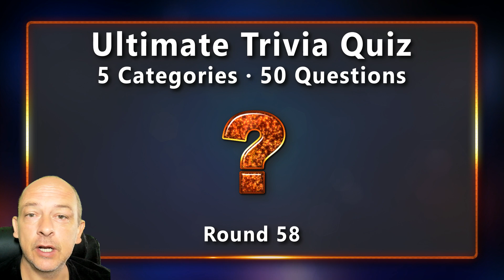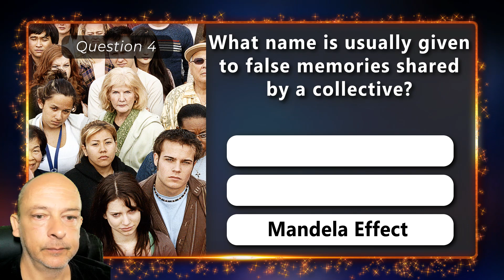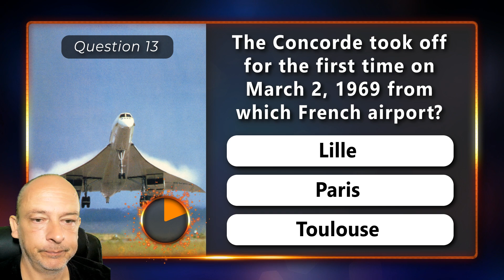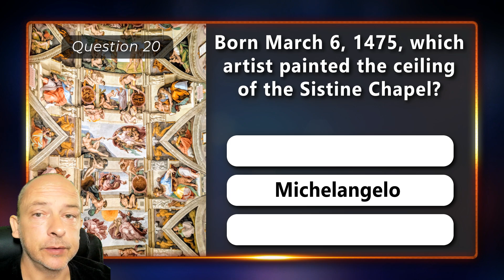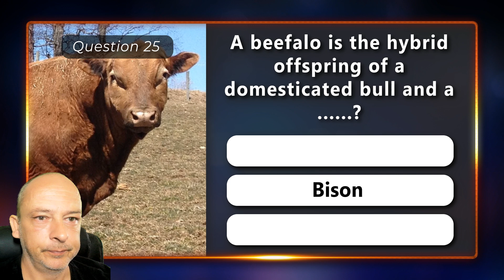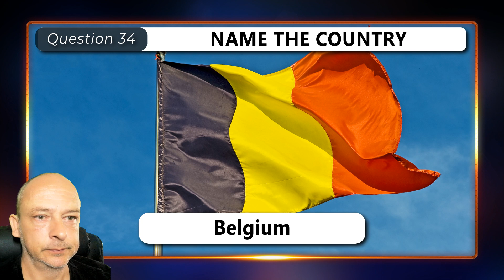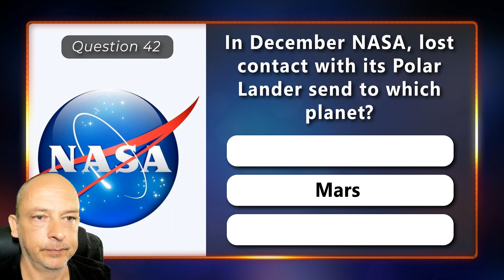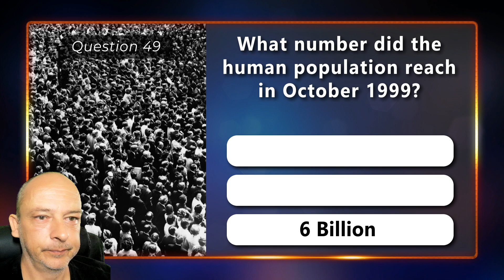Test How Smart You Are With This General Knowledge Quiz | 50 Trivia Questions - Round 58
Test How Smart You Are With this General Knowledge Quiz. 50 Multiple choice trivia questions to test how much general knowledge you know about the world around you. The topics in round 58 of the Ultimate Trivia Quiz:
- Science
- The Month of March
- Mixed Trivia
- Picture Tivia
- History (1999)

All question are new and unique, research by myself, so I hope you enjoy the quiz! Don't forget to answer the bonus question and share your results in the comments. Thanks for supporting my channel!